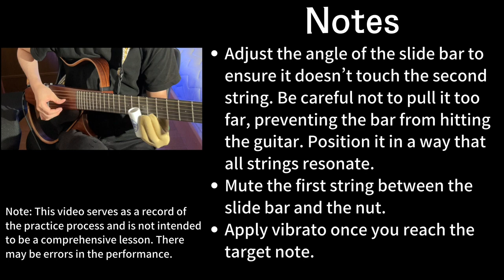Slide Guitar Practice Vlog: The technique of placing the slide bar on only the first string.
I've been playing guitar for years 🎸, but after being diagnosed with focal dystonia affecting my left hand's ring finger, I decided to give slide guitar a shot 🎶. This is my practice journey 📹.

*Note: This video serves as a record of the practice process and is not intended to be a comprehensive lesson. There may be errors in the performance.

🎸🌟 Welcome to the Blues Guitar Lab Family! Embark on your blues guitar journey with our evergreen FREE membership offer. 🎶💙

🎵 What You'll Unlock with Our Free Membership:

🎸 1st & 2nd Chapters of Our Blues Guitar Journey: Start strong with step-by-step guidance.
🎸 10 Exclusive Blues Vocabulary Videos: Dive into blues essence from our expansive library.
🎸 180+ Legendary Blues Licks: Jam like the greats, complete with in-video tabs and music theory.
🎸 Essential Chords & Scales: Sharpen your foundational skills with detailed diagrams.
🎸 30 Groovy Chord Progressions: Turn your practice sessions into jamming delights.
🎉 More Surprises: First-look snippets from our upcoming courses, including the ongoing "Applied Music Theory for Blues Guitarists."
👥 Blues Guitar Lab Community: Get an invite to jam and discuss all things blues with our vibrant online community.
💌 Weekly Roundup: Stay in the loop with our email magazine, packed with curated blues content just for you!

All this, FREE, forever! No catches, no hidden fees—just a treasure trove of bluesy goodness. 🎉🎸

Ready to strum your way to greatness? 🎶🤗